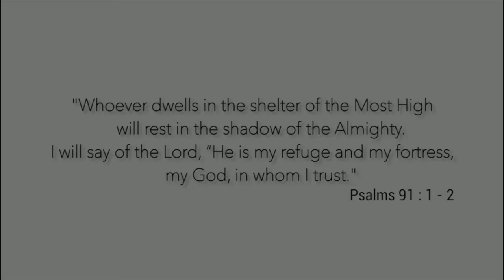Tagalog Worship Song "Lilim" Cover by Carla Guzman =)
Worship Song "Lilim" Cover by Carla Guzman